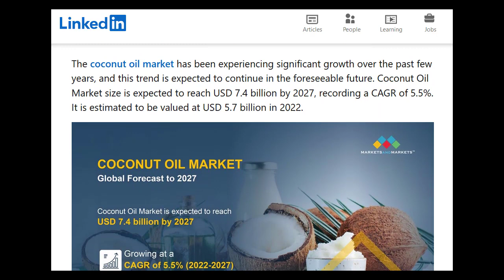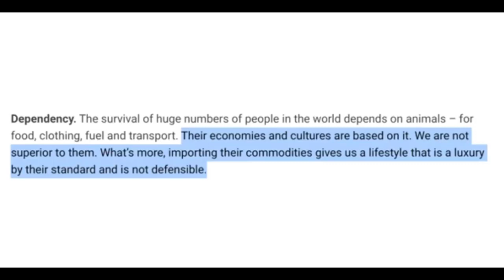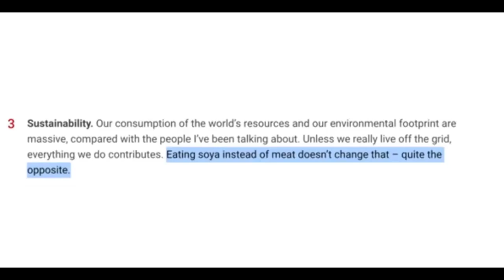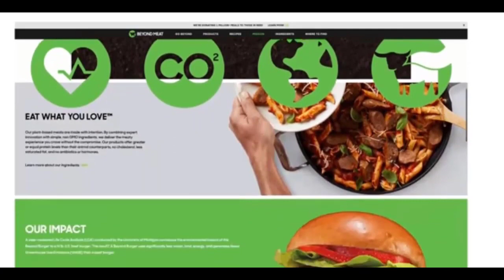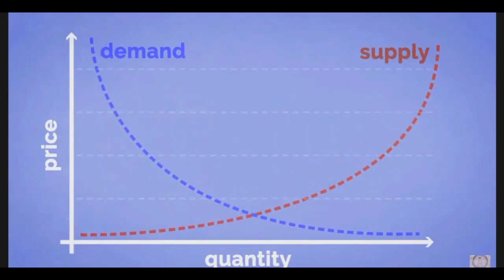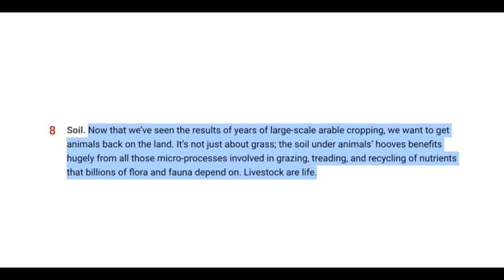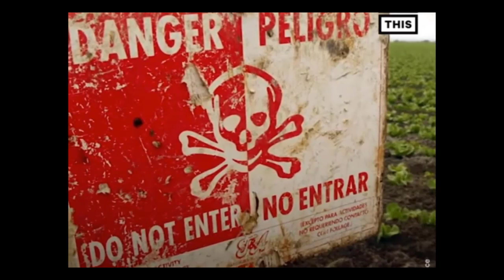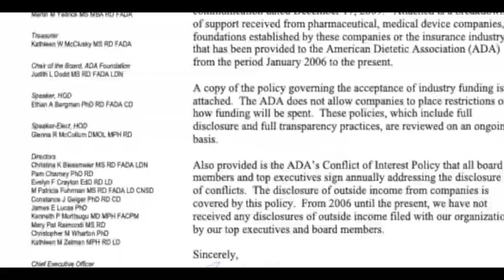Earthling Ed gets SCHOOLED about the VEGANISM